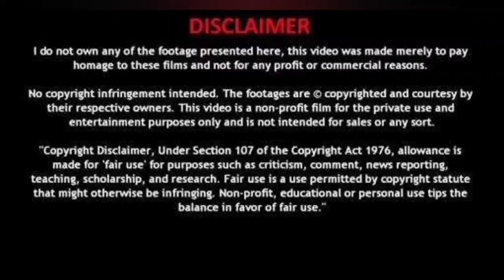Ep-4/ DINOSAUR LOVE❤️(2023) Thai bl series malayalam explanation